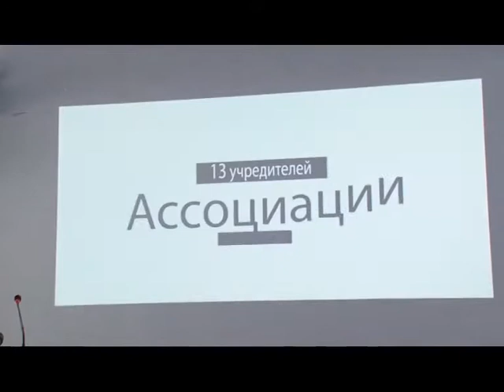Форум ассоциации абх яз